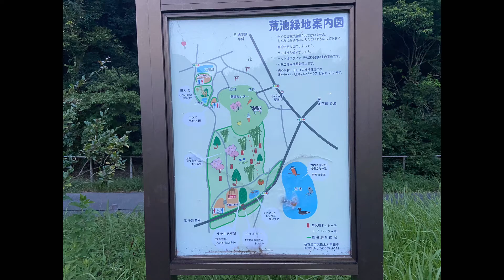お散歩 荒池緑地 2022.8.11.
今日は荒池緑地の多目的広場周辺のお散歩です。
たくさんのワンコが散歩していました。
もう少し早い時間に来ていろいろ探索してみたい緑地です。
アニーさんは草もお構いなしに進んでいきますが、草の丈が長いと少し怖い気がします。
長い方が出たりして･････